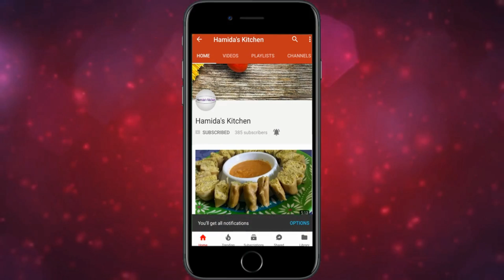एक बार लाल दाल सुखी ऐसे बनाके देखे सारी दाल फीकी पड जाएगी / Dry Masoor dal recipe/Easy & Tasty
Hello Friend,

taste recipies
Hamida's Kitchen
hamida kitchen
fun recipies
new recipies
hindi recipies
indian food
indian recipies

Hamida Kitchen